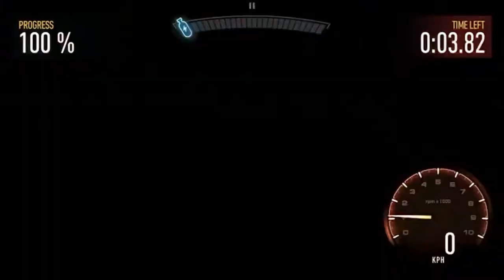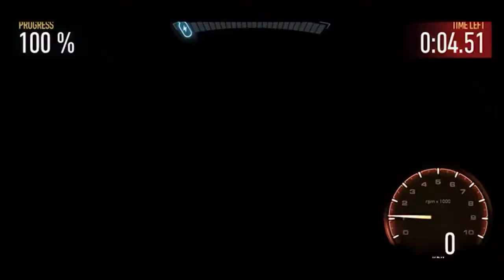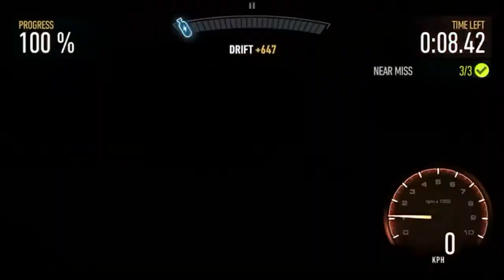NEED FOR SPEED NO LIMITS - Gameplay Chapter 5 ROBIN Part 1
Need For Speed No Limits by Electronic Arts Links for iOS devices Links for ANDRIOD devices